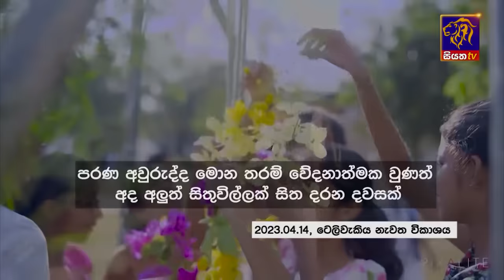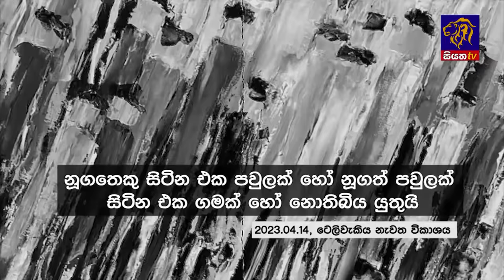Siyatha News | 06.00 AM | 16 - 04 - 2024